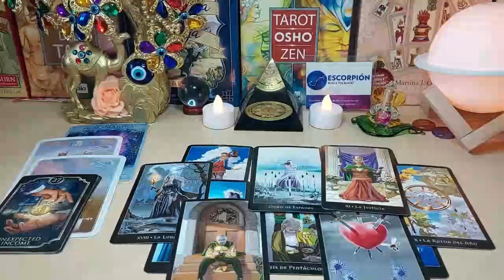TAURUS 🤬A TREMENDOUS FIGHT BEHIND YOUR BACK💥😤MY CARDS DO NOT LIE❗️DECEMBER 2023 TAROT READING